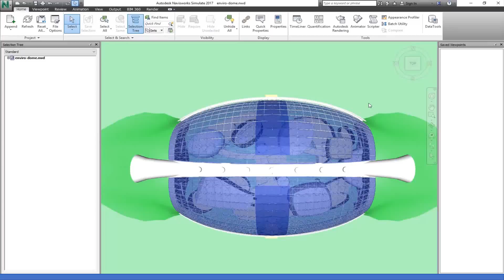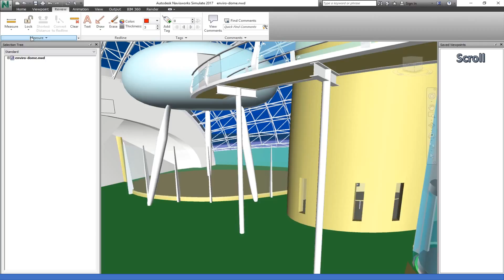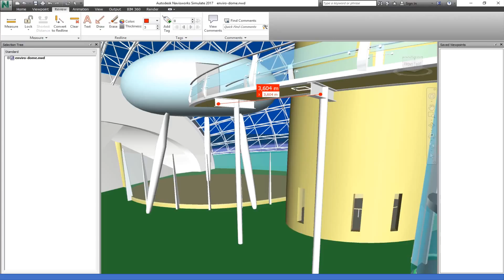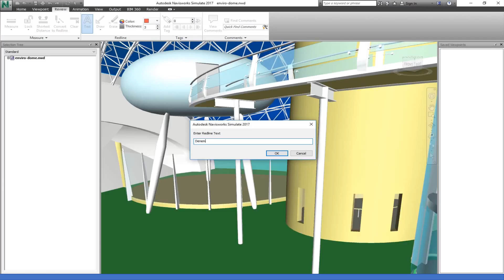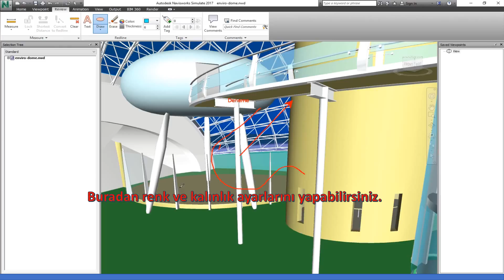(Ölçü, Redline, Revizyon bulutu ve Comment araçları ) - Navisworks Dersleri - #4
Merhaba,

Bu dersimizde Navisworks üzerinde ölçü alma, comment kaydetme, görüntüleme ve yönetme işlemlerini göreceğiz.